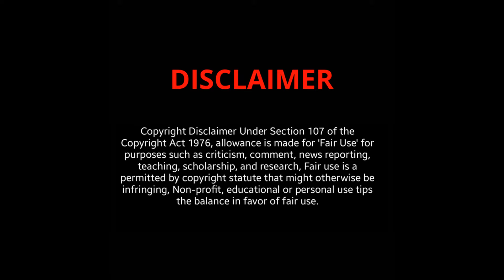Lovely and Handsome Asian OLDER WOMEN OVER 50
Gracefully embodying timeless elegance, the lovely and handsome older women over 50 from Asia radiate a unique blend of wisdom and beauty. Their poised demeanor and warm, knowing eyes reflect rich life experiences, while their graceful presence and sophisticated style exude a serene and captivating charm.

✅ How to wear Classy And Elegant Outfits OVER 50